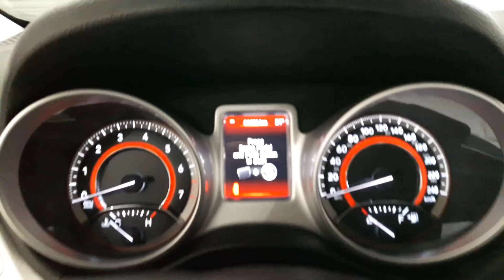FIAT FREEMONT 2.4 2012: Chegando! Logo mais tem vídeo com dicas de compra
Chagando: FIAT FREEMONT 2.4 PRECISION 2012 R$ 46.500,00
Veículo único dono! Só 64 mil km!
Já lavamos, polimos e higienizamos! Em breve tem vídeo com avaliação completa e dicas de compra.
▶ Site da Phenom:
Ficha Técnica:
Motorização : 2.4
Combustível: Gasolina
Potência (cv): 172
Torque (kgf.m): 22,4
Velocidade Máxima (km/h): 190
Tempo 0-100 (s): 12,9
Consumo cidade (km/l): 9,1
Consumo estrada (km/l): 15
Câmbio: automática com modo manual de 4 marchas
Tração: dianteira
Direção: hidráulica
Suspensão traseira: Suspensão tipo multibraço e traseira com barra estabilizadora, roda tipo independente e molas helicoidal.
Freios: Quatro freios à disco com dois discos ventilados.
Dimensões
Altura (mm): 1.745
Largura (mm): 1.878
Comprimento (mm): 4.888
Peso (Kg): 1.809
Tanque (L): 78
Entre-eixos (mm): 2.890
Porta-Malas (L): 145
Ocupantes: 7